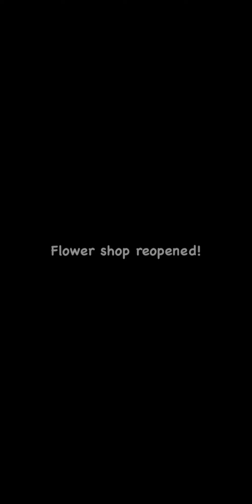Jellipop Match Decorate your dream island! - mall (no commentary) day 17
Welcome to the world of Jellipop Match! Build this fun-filled tropical island into your very own paradise, and explore a story filled with surprises while you grow alongside a cast of fun and charming characters!